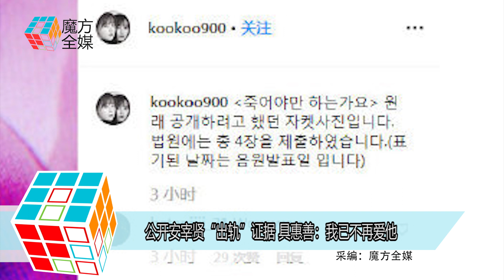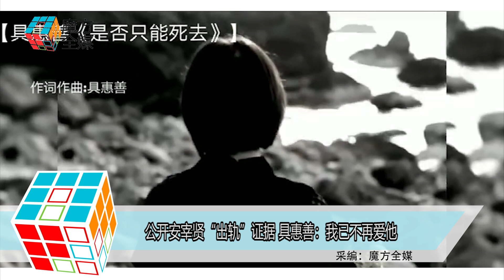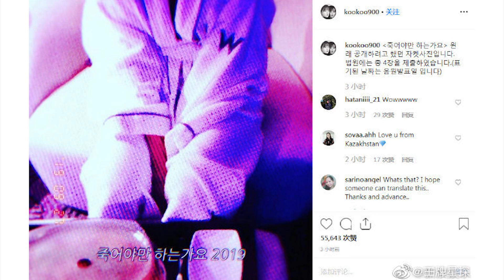2019-10-11 公開安宰賢「出軌」證據 具惠善：我已不再愛他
韓國女演員具惠善
今年8月主動曝出老公安宰賢決意離婚
9月9日 安宰賢向法院
提交離婚訴訟申請書
但結婚三年的具惠善就拒絕離婚
更表示在老公的電腦裡
發現了他和同拍一部劇的女演員
身穿浴袍在酒店房內吃夜宵的照片
早前更揚言會向法院提交
證明老公有外遇的酒店照片作證
10月11日
具惠善在個人社交網站中
上傳了一張某人身處酒店內身穿浴袍的照片
並留言指照片原本是發表新曲
《是否只能死去》時公開的封套
而具惠善還稱該照片不是原圖
是為了製作成唱片封套經過編輯的照片
但隨後 具惠善將該貼文和照片刪除